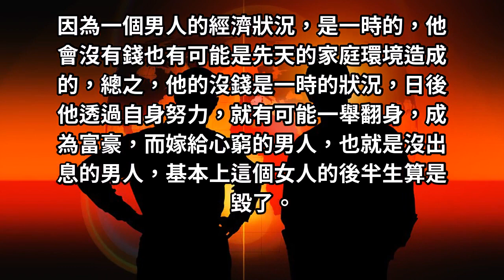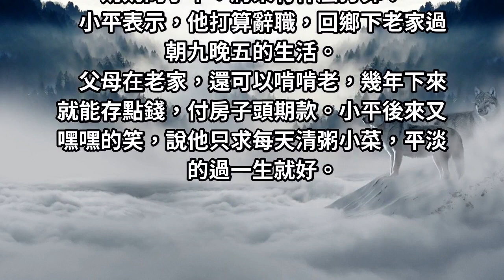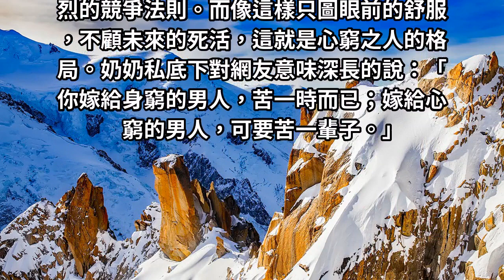心窮的男人，根本撐不起女人的未來！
有句話說：「貧賤夫妻百事哀」，這話其實一點也不假，反而還相當務實，因為一段好的婚姻，其實是需要金錢撐起來的，沒錢的婚姻實在是太苦了，女人在愛情中談錢，其實也是為了日後的生活要有一層保障，然而，大家以為，嫁給沒有錢的男人是最悽慘的嗎？其實並不是！